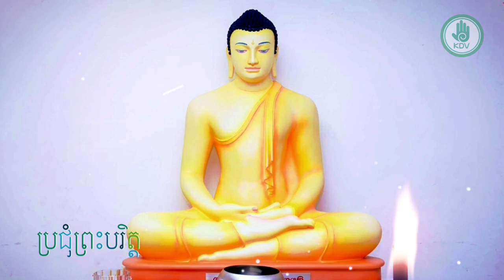ប្រជុំព្រះបរិត្ត ថ្មីៗ - សូត្របរិត្ត - ធម៌សូត្រ - [Khmer Dhamma Video]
វីដេអូអំពី: ប្រជុំព្រះបរិត្ត ថ្មីៗ - សូត្របរិត្ត - ធម៌សូត្រ - [Khmer Dhamma Video]

សូមអរគុណចំពោះការទស្សនាវីដេអូទាំងនេះរបស់យើងខ្ញុំ ។